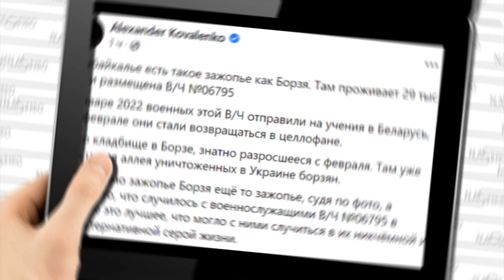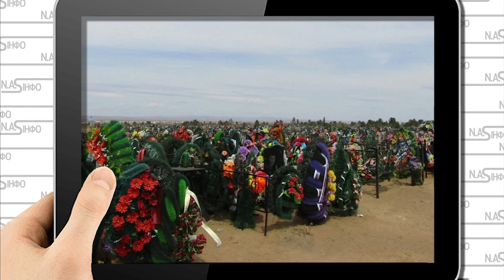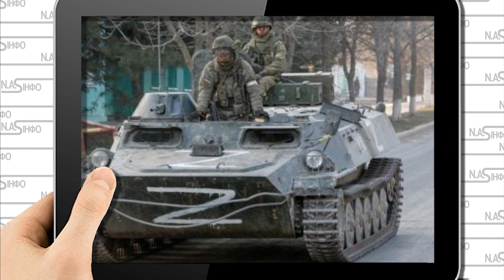Забайкалля сколошматило! Просто на кл@довищі: РФ не чекала. Містечко в паніці - почалось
Про це на своїй сторінці у соціальній мережі Facebook повідомив військовий експерт Олександр Коваленко.